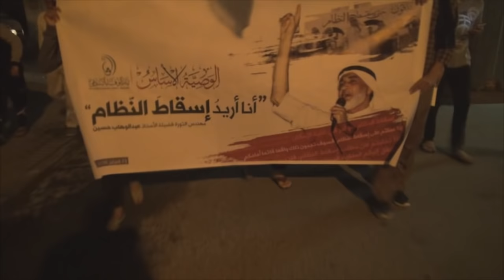مسيرة "الوصية الأساس" تقابل القوات الخليفية بمدخل جزيرة سترة 23/2/2016 Bahrain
قمعت القوات الخليفية مساء أمس الثلاثاء (23 فبراير/شباط 2016) مسيرة جماهيرية خرجت في منطقة واديان وسط جزيرة سترة بمناسبة ذكرى الخطاب التاريخي - الوصية الأساس - للمفكر الإسلامي الأستاذ عبدالوهاب حسين زعيم "تيار الوفاء الإسلامي" تأكيدا على الثبات على مطلب إسقاط النظام.

وشارك في المسيرة التي خرجت تحت شعار "أنا أريد إسقاط النظام" حشود غفيرة حملوا لافتتات كتب عليها عبارات من خطاب الوصية الأساس، ورددوا شعارات تطالب بإسقاط نظام الحكم الملكي الحاكم في البحرين.

القوات الخليفية باردت بقمع المسيرة السلمية فور وصولها للشارع العام - شارع الشهيد أحمد فرحان - بالغازات السامة ومسيلات الدموع، وأغلقت المنافد الرئيسية لجزيرة سترة.

يذكر أن المفكر الإسلامي المعتقل - الأستاذ عبدالوهاب حسين - المحكوم بالمؤبد ذكر في خطاب القاه في الثالث والعشرين من شهر فبراير من العام 2011 أن "إسقاط النظام في غاية الإمكان" ومنذ ذلك اليوم لا زال البحرانيون يحيون ذكرى هذا الخطاب تمسكاً بمطلب إسقاط النظام.